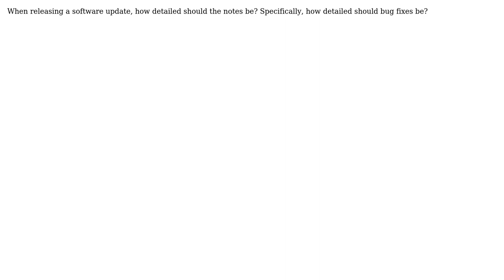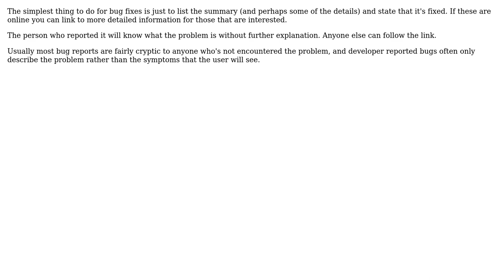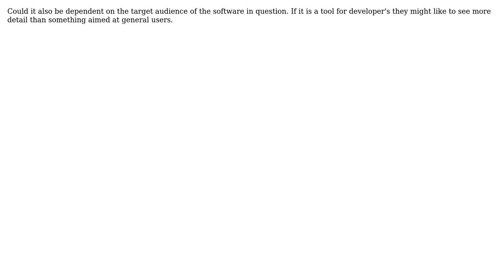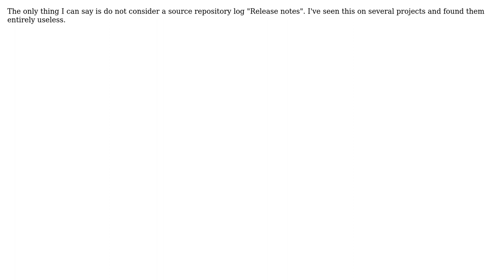Software Engineering: How detailed should public release notes be? (5 Solutions!!)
Software Engineering: How detailed should public release notes be?

With thanks & praise to God, and with thanks to the many people who have made this project possible! | Content (except music & images) licensed under CC BY-SA | Music | Images & others | With thanks to user Tim Williscroft user TheLQ user Omar user Kioshiki user Edward Strange user ChrisF and the Stack Exchange Network Trademarks are property of their respective owners. You are responsible for your own actions.